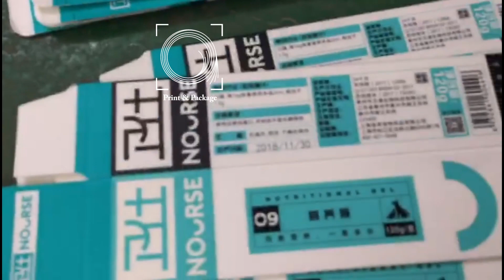Автоматическая подача для заготовок картонных коробок пролистыватель